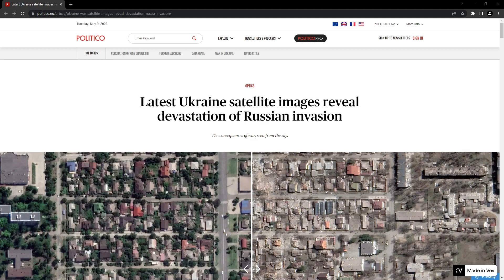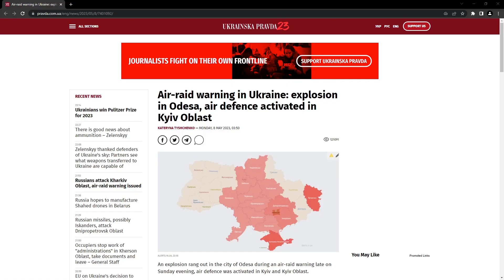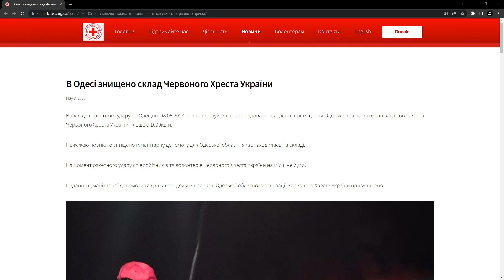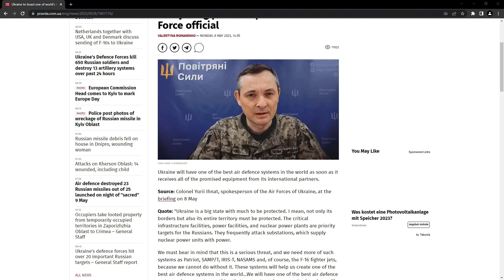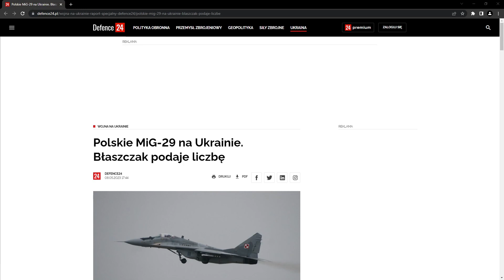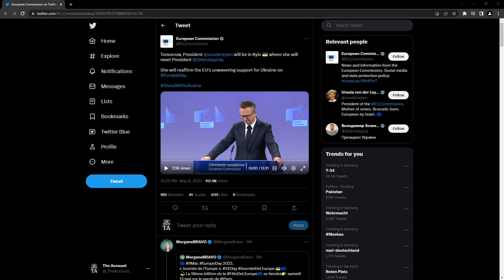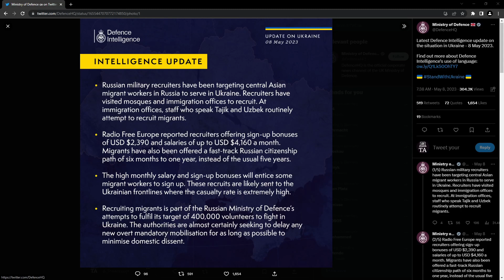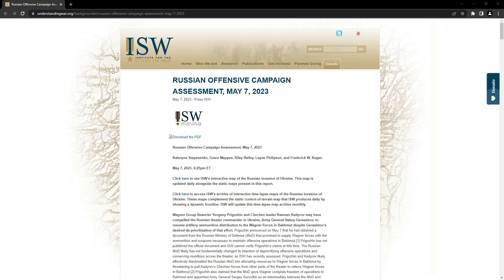The Account - Operational Intel Summary for the War in Ukraine - Day 439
00:00 Intro
00:27 Flashpoints
01:18 Article 1
02:09 Article 2
03:05 Russian Missile/Drone attack
04:31 Daily News - Ukraine
06:24 Daily News - Occupied Territories
07:08 Daily News - Russia and Belarus
08:16 Daily News - International Developments
09:27 UK MoD Update
10:44 ISW Assessment
12:40 General Staff Update
14:39 Outro

ZNPP suspended:
in Russian

Shahed manufacturing in Belarus:
in Ukrainian

May 9th visitors:
in Russian

Polish MiG-29:
in Polish

Evening report by the General Staff of Ukraine:
I only quote troop movements or events and not shelling.